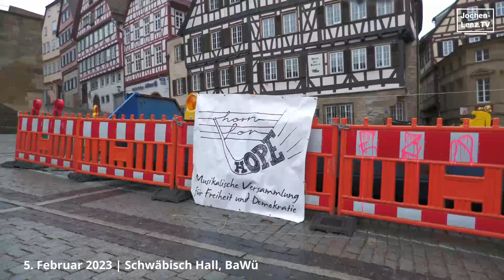Schwäbisch Hall 5.2.2023 - Musikalische Versammlung für Freiheit und Demokratie-HORN FOR HOPE (FULL)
Heute fand in Schwäbisch Hall eine "Musikalische Versammlung für Freiheit und Demokratie" auf dem Marktplatz statt. Eingeladen hierzu hat "HORN FOR HOPE". Es fanden diverse Redebeiträge statt. Zwischen den Redebeiträgen wurde musiziert und gemeinsam gesungen. Die Lieder und Kanons wurden teils coronamaßnahmenkritisch umgedichtet. Ebenfalls musikalisch vor Ort: Das Duo "VidaLaTina" mit lateinamerikanischer Musik. (Ganze Veranstaltung).